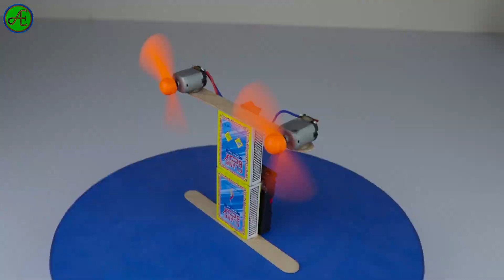How to Make a Mini Electric Table Fan using Matchbox Easy Way